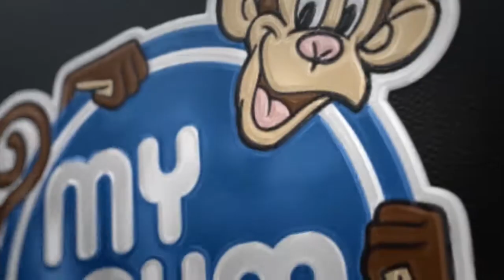Fête de fin de trimestre à My Gym Tunisia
témoigange de notre grand Fares membre depuis l'âge de 1 an